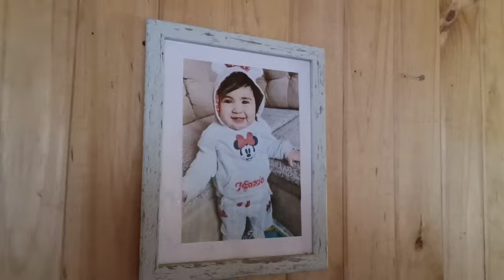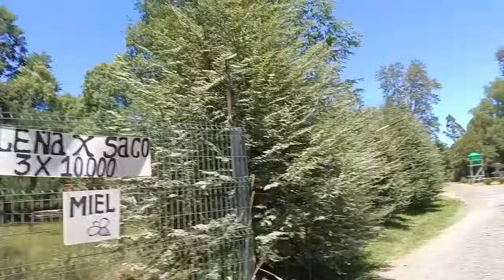Vlog NOS FUIMOS CAMINANDO | LIMPIEZA EN VACACIONES#vloglife